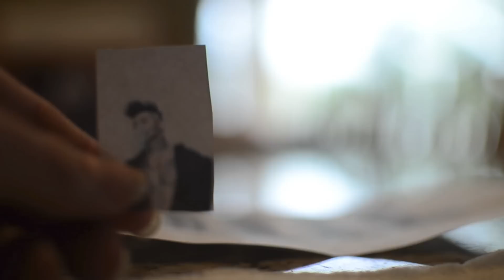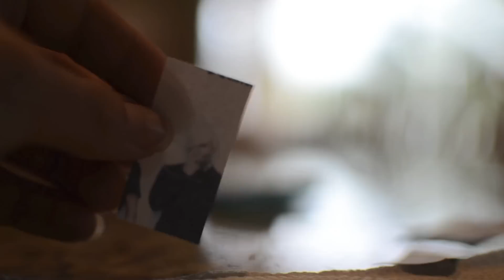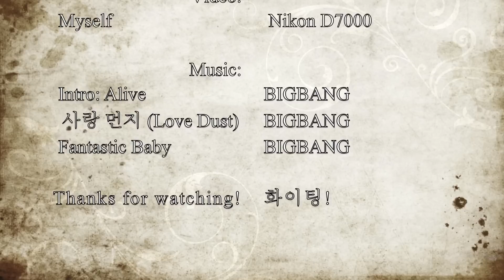BIGBANG Faux/Decal Nail Tutorial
This is my first nail art tutorial, so I apologize if it isn't the best. However, since my Super Junior OPERA nails were shown on tumblr & instagram, I had gotten a few "How to's," so I figured I would make a tutorial showing you how to put on decals.
You can submit your work when you're done; I'd love to see it!